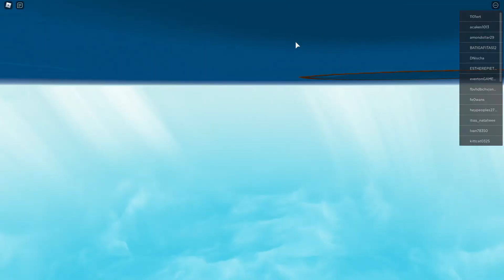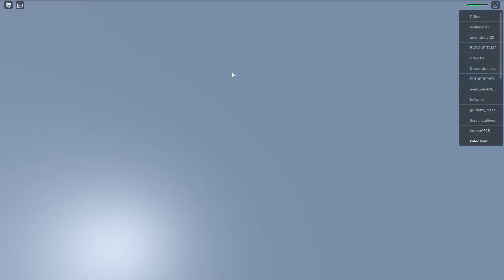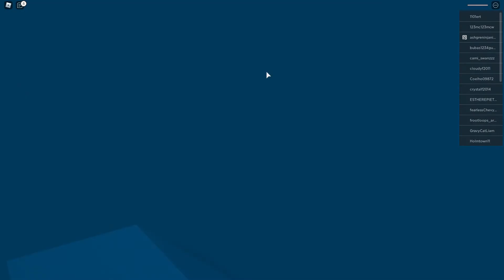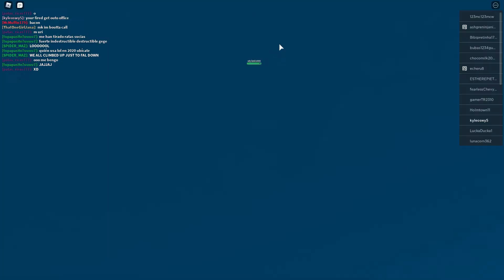i hate de wader